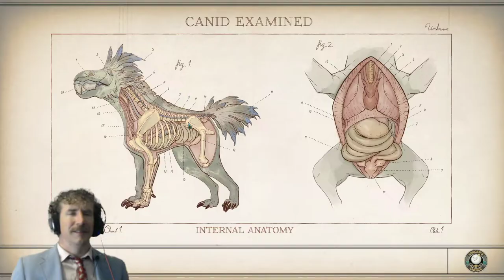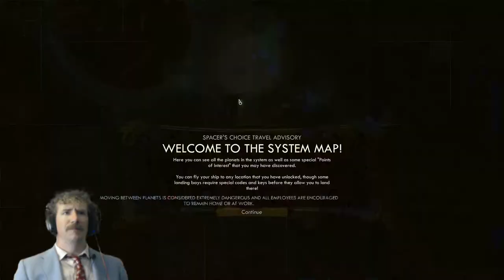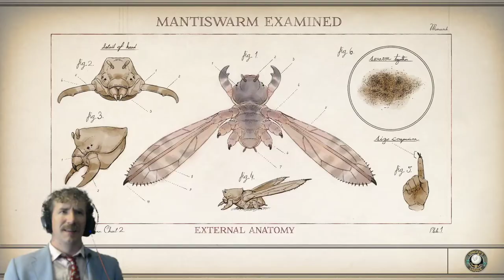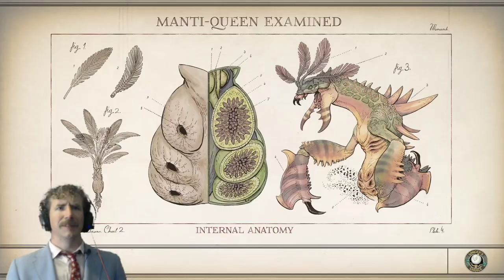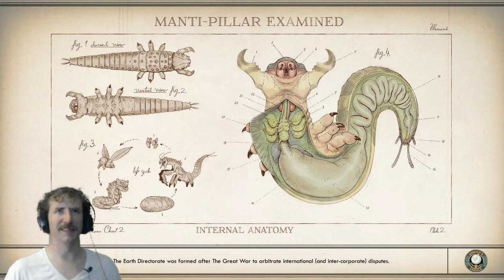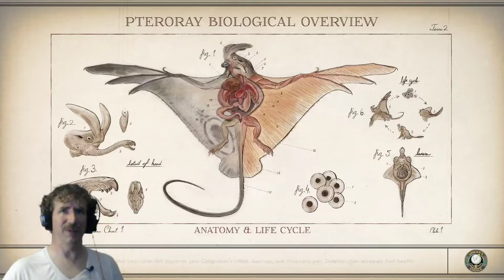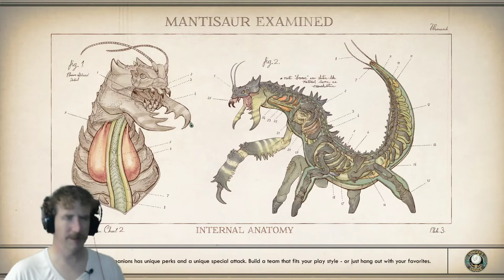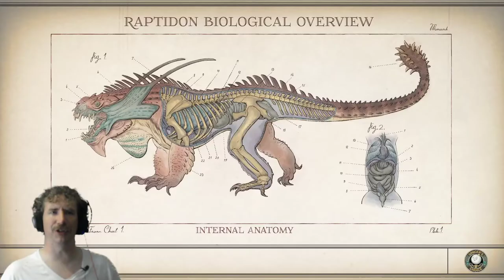The Outer Worlds is out of this World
I am giving this game a shot. I was a huge fan of fallout Vegas. I might swap over to Fallout 4 if this game doesn't hold my attention.